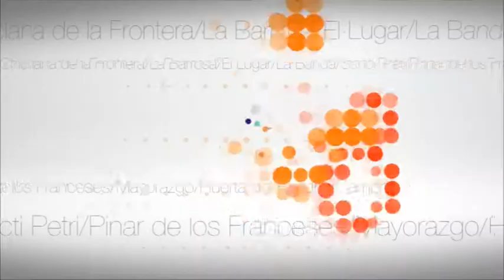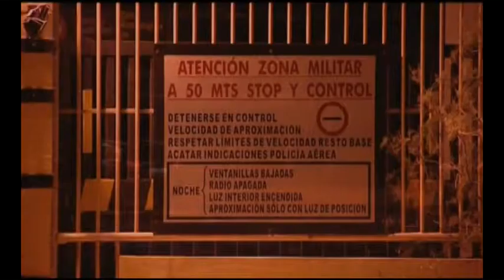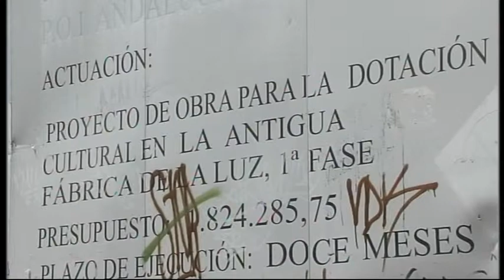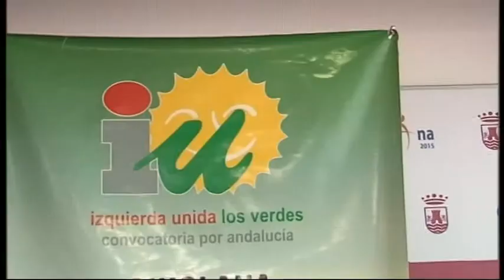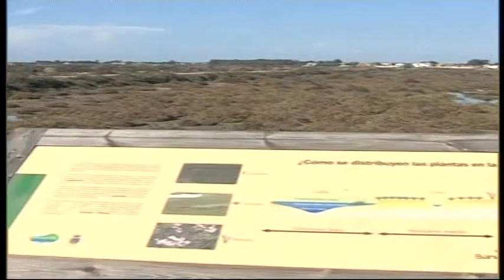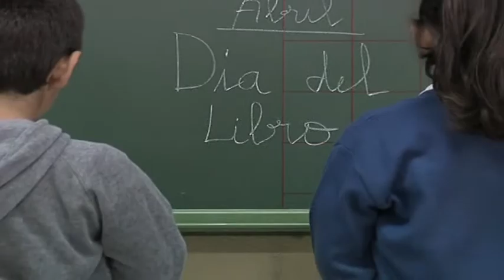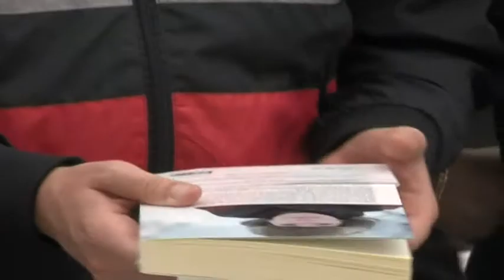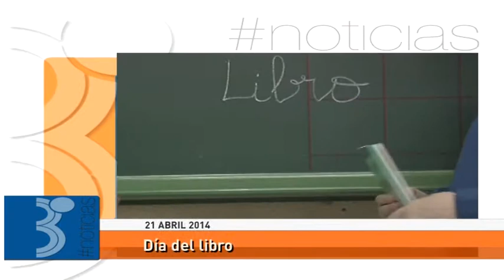INFORMATIVO CHICLANA 21 ABRIL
Informativo local de Chiclana del 21 de Abril de 2014